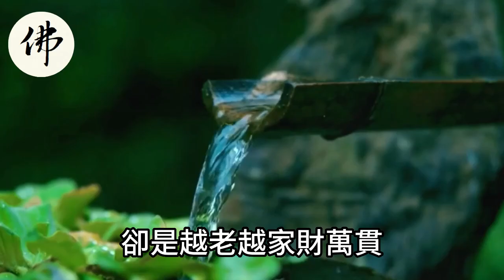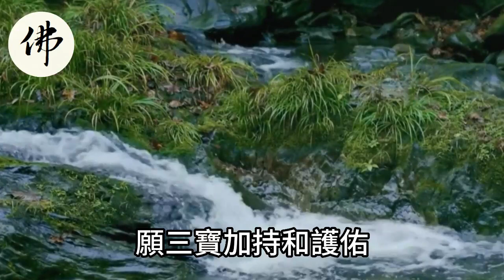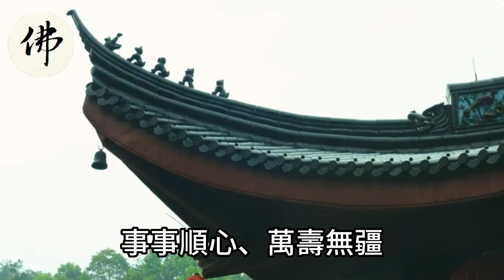別人是越老越缺錢！這3個生肖是越老越家財萬貫！前半生吃過的苦都會化作後半生賺到的錢財！【佛之緣】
別人是越老越缺錢！這3個生肖是越老越家財萬貫！前半生吃過的苦都會化作後半生賺到的錢財！